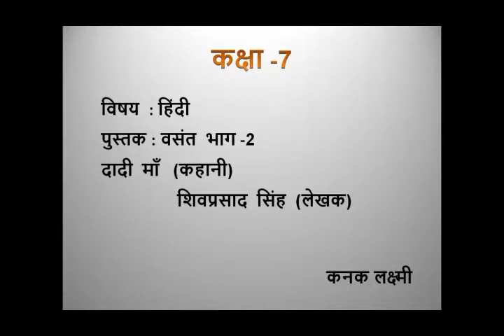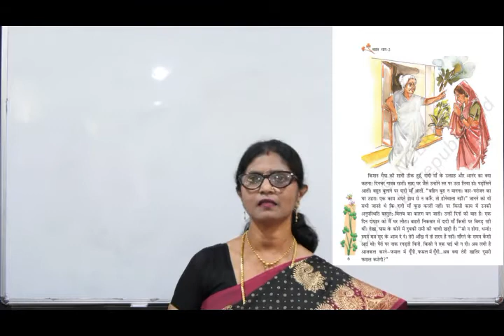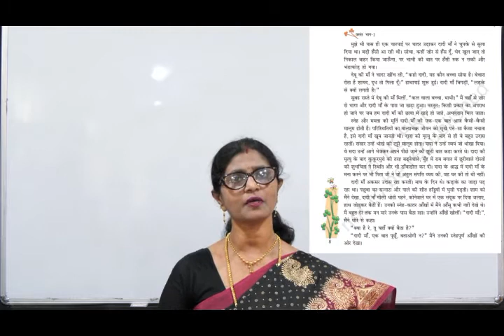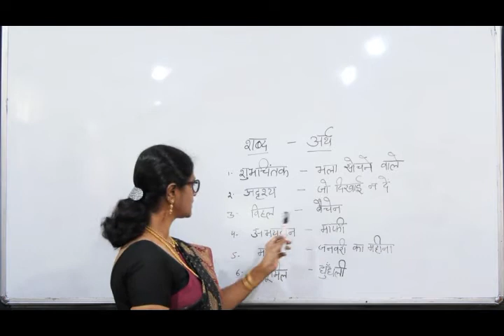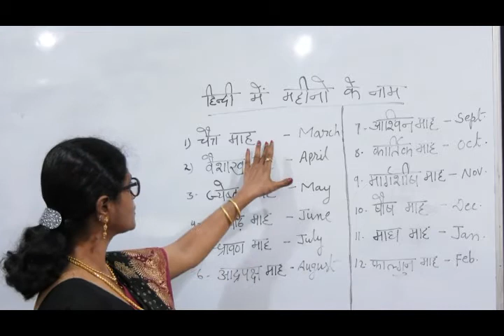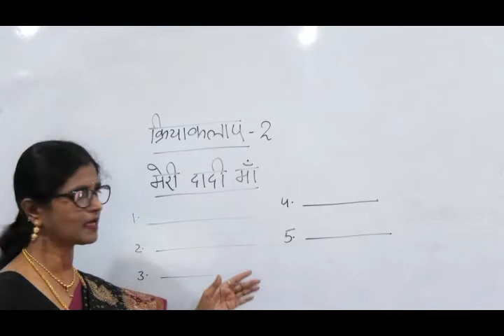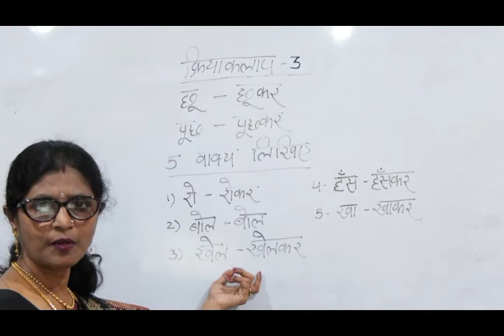Daadi Maa, Class 7 Hindi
Kanga Laxmi, GTT